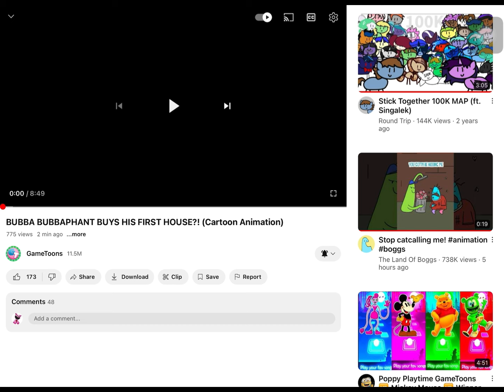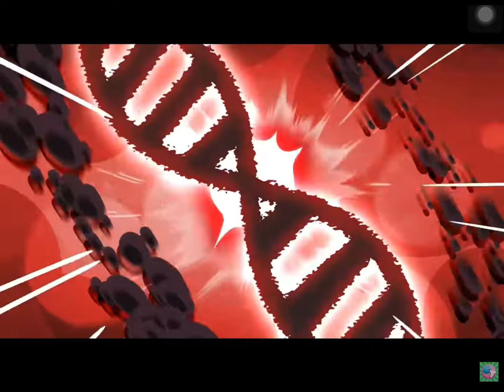Bubba gets a house reaction (I’m back and read description for information )￼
Yeah so I decided to post videos again but barely any Gacha because of the two series and yes I can go back to voice acting again. @TheTjMillsShow @josephhernandez5571 @Undertales. and @Jessicaart_gacha